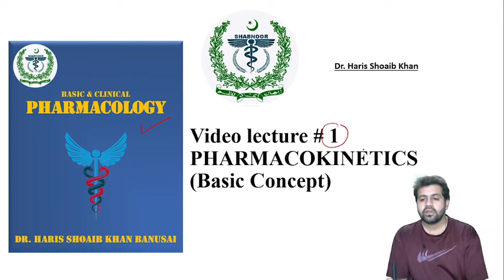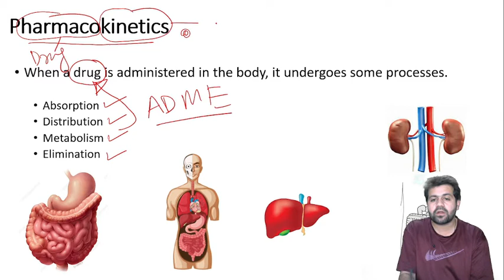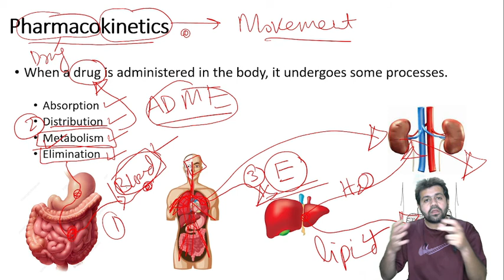Lecture # 1 | PHARMACOKINETICS | pharmacology |Complete clinicalpharmacology course| HINDI / URDU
​ @Dr. Haris Shoaib Khan

This is a course of Complete Basic and Clinical Pharmacology.

pharmacology,
pharmacology for nursing students,
pharmacology lectures for medical students,
pharmacology made easy,
pharmacology lecture,
pharmacology nclex review,
pharmacology introduction,
pharmacology antibiotics,
pharmacology nursing,
pharmacology simple nursing,
Lippincott Pharmacology,
Katzung pharmacology,
Pharmacology course made easy,
easy to understand pharmacology,
pharmacology introduction,
pharmacology d pharmacy 2nd year,
pharmacology lecture,
pharmacology made easy,
pharmacology autonomic nervous system,
pharmacokinetics pharmacology,
pharmacokinetics and pharmacodynamics,
pharmacokinetics parameters,
pharmacokinetics selfless medicose,
pharmacokinetics lippincott,
pharmacokinetics biopharmaceutics,
pharmacokinetics solution pharmacy,
pharmacokinetics models,
pharmacokinetics in urdu,
pharmacokinetics in hindi,
pharmacology ninja nerd,

pharmacology crash course,
pharmacology and toxicology d pharmacy 2nd year,

antibiotics pharmacology,
adrenergic drugs pharmacology,
anticholinergic drugs pharmacology,
ans pharmacology,
antifungal drugs pharmacology,
antiepileptic drugs pharmacology,
antiviral drugs pharmacology,
antidepressant pharmacology,
antimalarial drugs pharmacology,
pharmacology basics,
pharmacology basics for beginners,
pharmacology by dr najeeb,
pharmacology bsc nursing 2nd year,
pharmacology books for medical students,
pharmacology beta blockers,
pharmacology bangla lecture,
pharmacology basics for nursing students,
pharmacology brainless medicose,
pharmacology bsc nursing 2nd year important questions,
beta blockers pharmacology,
beta lactam antibiotics pharmacology,
benzodiazepine pharmacology nursing,
bronchodilators pharmacology,
bronchial asthma pharmacology,
bioassay pharmacology,
biotransformation pharmacology,
basic pharmacology,
b pharm 4th semester pharmacology unit 1,
bioavailability pharmacology,
pharmacology course,
pharmacology classification of drugs,
pharmacology class,
Lippincott Pharmacology,
Katzung pharmacology,